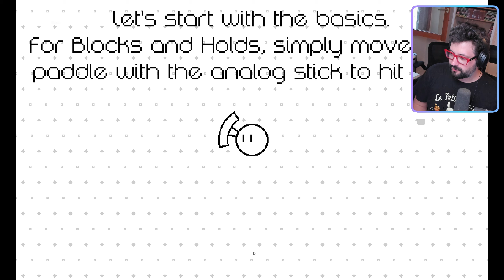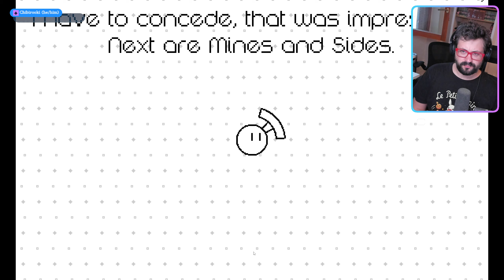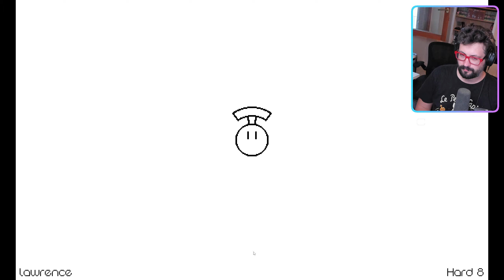Néo Fest Octobre 2024 - 3 - Beatblock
Envie de me soutenir un peu plus (si vous en avez les moyens)